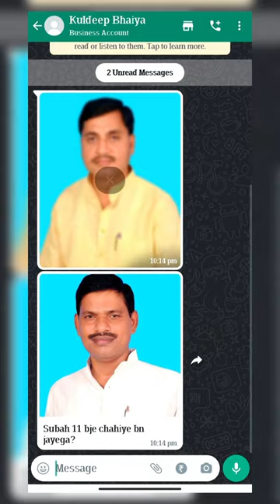Etna bda dhokha.💔🥲🤯